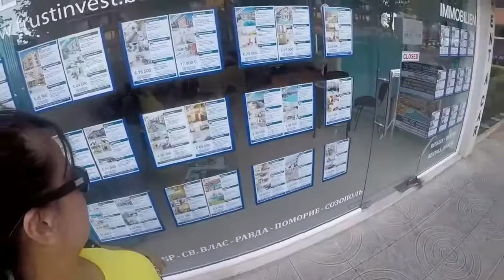Summer holiday '17 - Sunny Beach, Bulgaria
Beach, shops etc... clips of the day